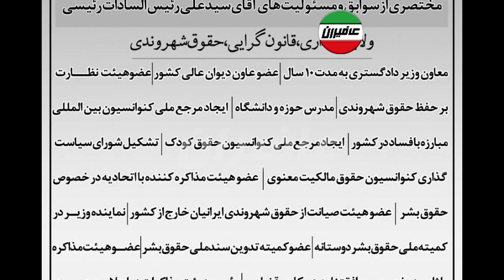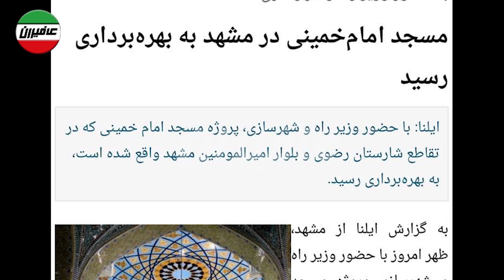پشت پرده فساد گسترده خانواده ابراهیم رئیسی